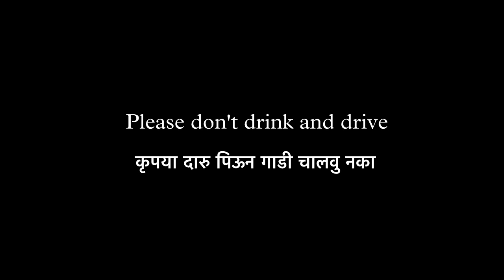Drink and drive“सुरक्षा” -वाहतुक जनजागृती उपक्रम-Short film-Hingoli Police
This Short film is for Purely Awareness purpose.

Special Thanks -
Rakesh Kalasagar sir (SP HINGOLI)
Yashwant Kale Sir (Add.SP HINGOLI)
Yatish Deshmukh sir (ASP HINGOLI)
Vivekanand Wakhare sir (Dysp HINGOLI)

                        FILM BY
                 HINGOLI POLICE

                        Direction
                   Shantanu Pole

                          Cast
        Mahi Thorat
        Shaikh haroon
        Ajay Thorat

 Special thanks -
Suresh Gaikwad
Vishal bhise

Produced by
Studio Swargaandhaar